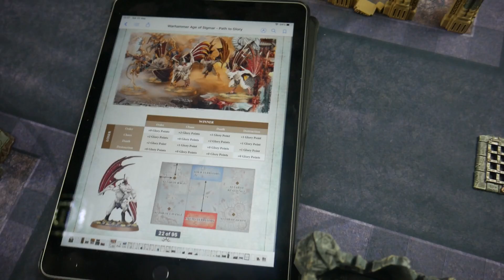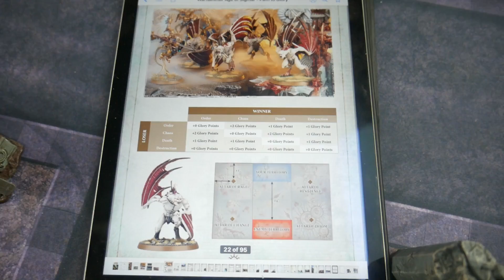Warhammer: Path to Glory Ep 3 Age of Sigmar Battle Report Nighthaunt VS Disciples of Tzeentch!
The Path to Glory has opened! Gather your war band and claim what is ours!

Who will be the mightiest warlord to recover the mysterious relic located in the realm of death?